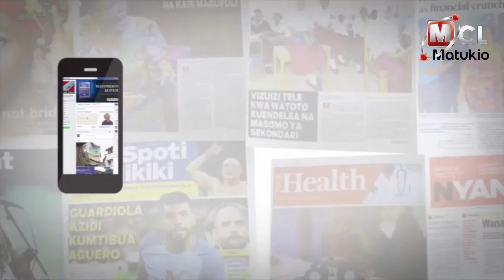TFF YAWAONYA WAAMUZI WA LIGI KUU